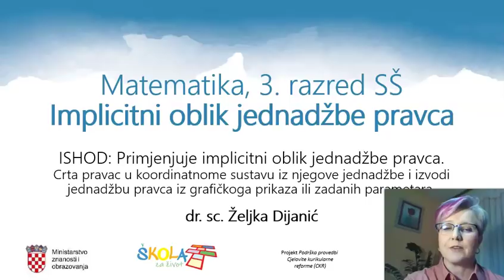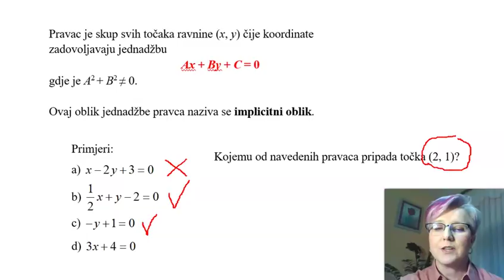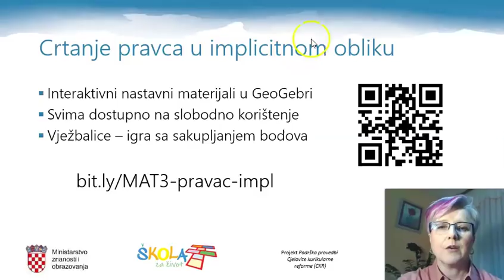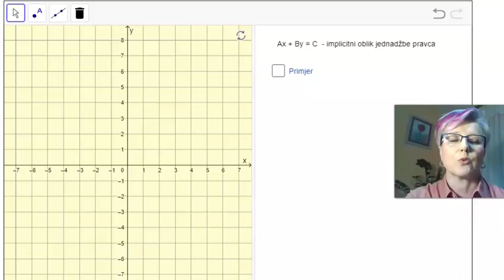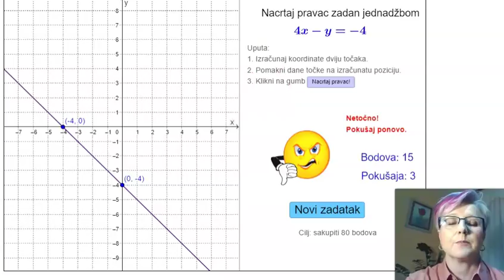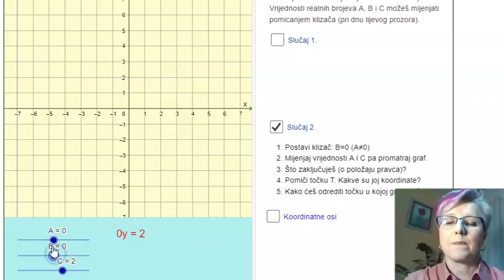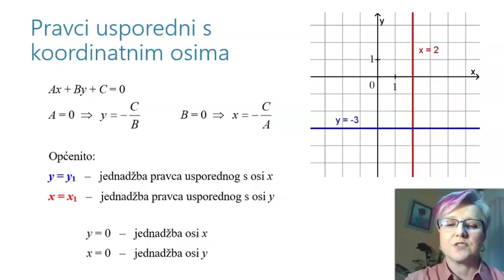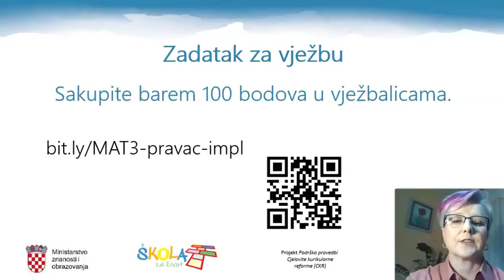Matematika 3.r. SS - Implicitni oblik jednadžbe pravca